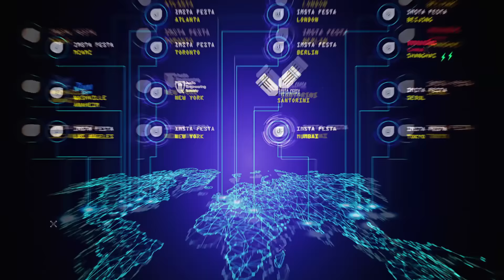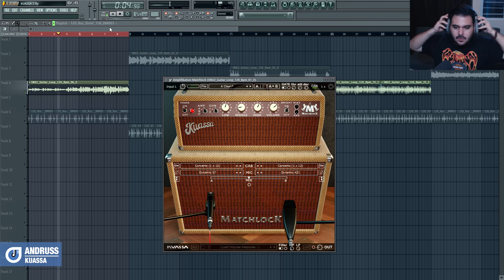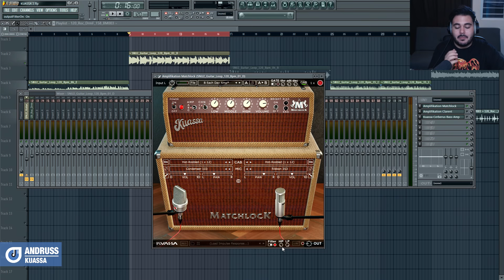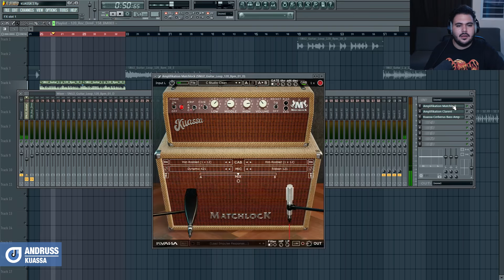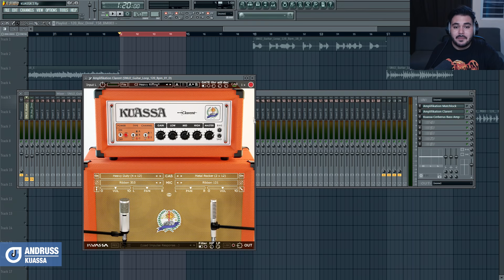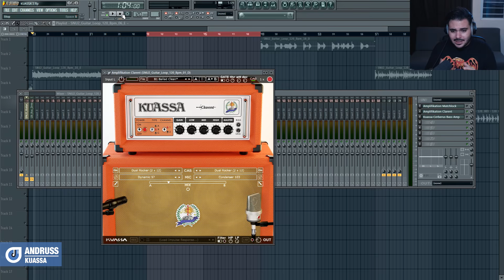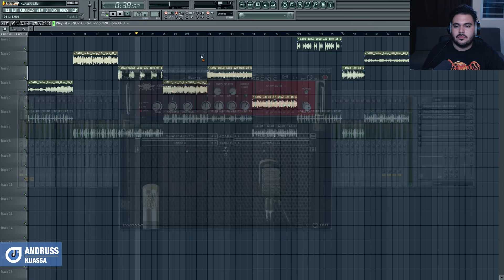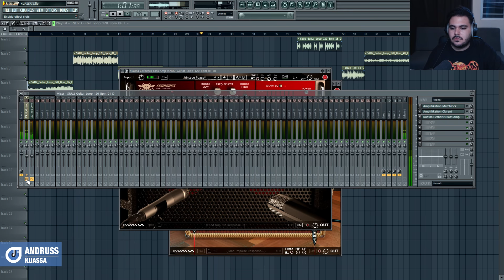IMSTA FESTA Latino America 2021 | Kuassa - A360 Matchlock, Cerberus & Clarent | Andruss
Andruss, así conocido en el mundo de la Electrónica. Nacido en la ciudad de Mérida, México. Con varios años de trayectoria es ya un representante del Tech House a nivel nacional e internacional. Como él mismo menciona, su idea siempre fue “buscar un nuevo enfoque en la música”, una inquietud que dio origen a su faceta como artista. En sus primeros años comenzó a experimentar con géneros como Nu-Disco, House y Tech House, con el objetivo de que siempre trascendiera barreras, que el resultado final viviera en un mundo entre lo más bailable y lo más enérgico de la escena.